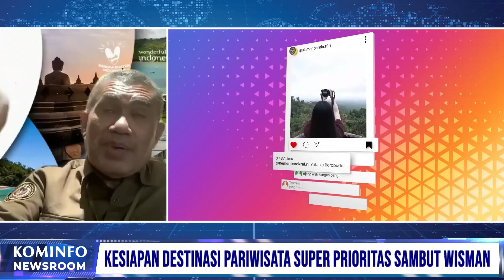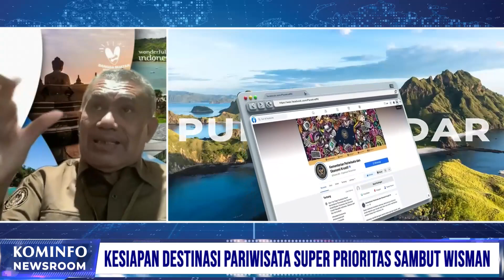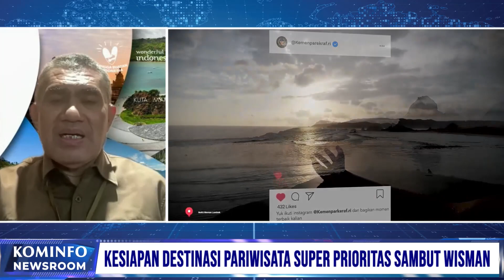Kesiapan Destinasi Wisata Super Prioritas Sambut Wisman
Dialog: Kesiapan Destinasi Wisata Super Prioritas Sambut Wisman
Narsum: Fransiskus Xaverius Teguh - Plt Deputi Destinasi dan Infrastruktur Kemenparekraf

Line: @kemkominfo